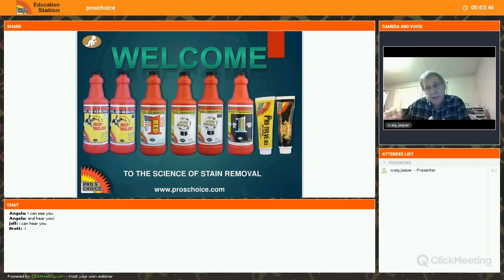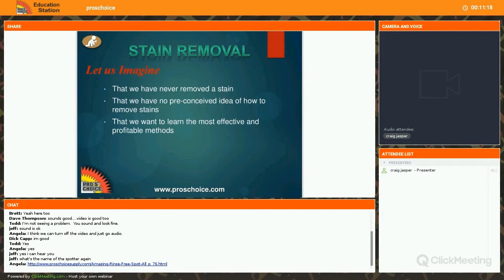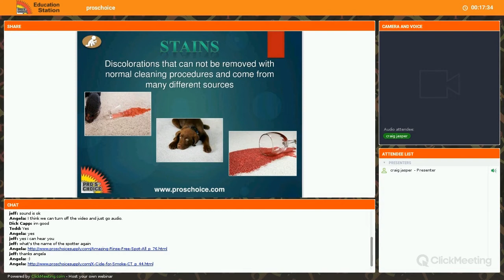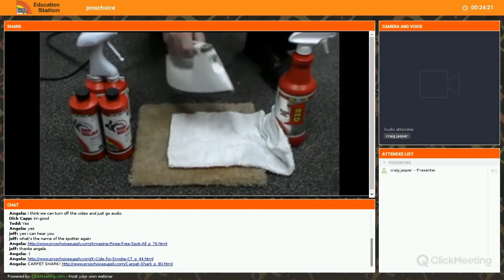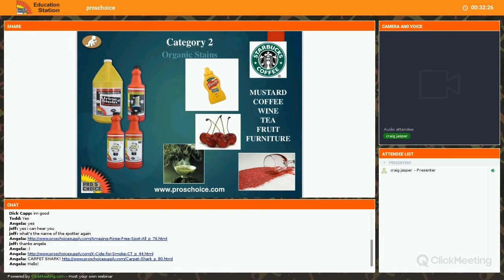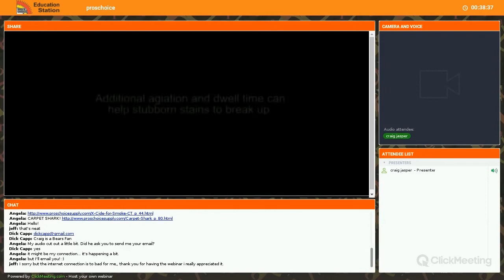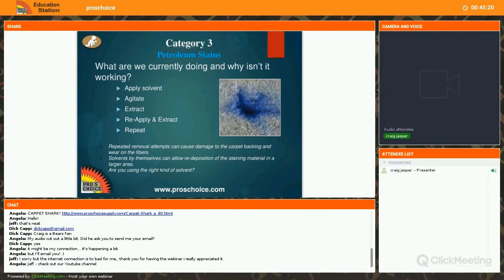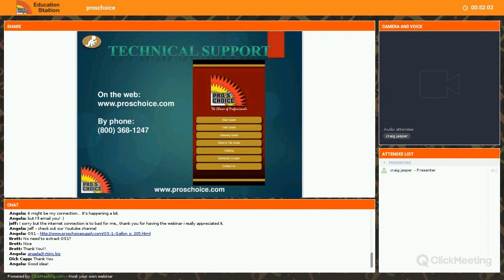Craig Stain Removal 4 19 18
Pro's Choice Stain Removal webinar recorded 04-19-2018, Instructor:  Craig Jasper.